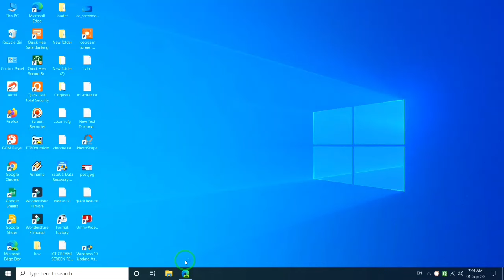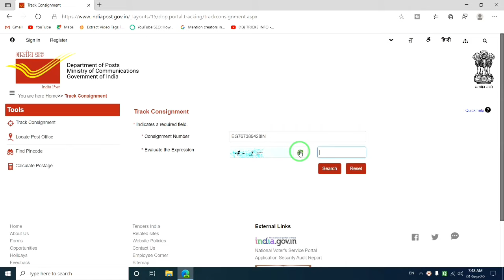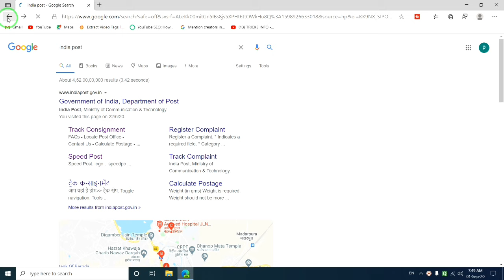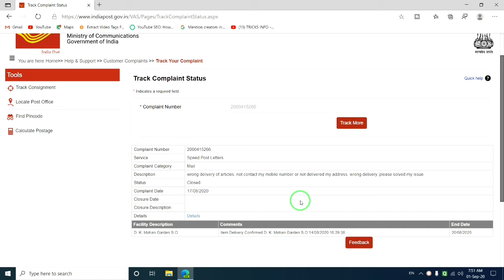India post track kaise kare | Indian Post Track kaise kare | How to track parcel in india post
Title-  India Post Parcel Tracking online || Indian Post Track kaise kare || Speed Post Tracking

Topic -
indian post track kaise kare
india post track kaise kare
how to track post office parcel in india
how to track parcel in india post
india post tracking
india post me track kaise kare
how to track india post
india post tracking kaise karte hain
india post se parcel kaise track kare
india post parcel track kaise kare
post track kaise kare
india post kaise track kare
post office tracking kaise kare
speed post tracking kaise kare
how to track india post courier
how to track india post parcel
post office parcel tracking
how to track post office tracking number
post parcel tracking
how to track indian post
india post parcel track kaise karen
india post ko track kaise karen
how to track speed post tracking india
indiapost.gov.in speed post tracking
indian post tracking
how to track postal parcel
indian post ko track kaise kare
parcel track kaise kare
how to check indian post tracking
post parcel track kaise kare
indian post kaise track kare
india post courier tracking
how to track order on india post
speed post tracking
how to track my parcel in india post
india post ko track kaise kare
speed post kaise track karen
post ko track kaise kare
track consignment - india post
indian post office tracking kaise kare
indian post me track kaise kare
how to track courier in india post
indian post parcel tracking
india post ko kaise track kare
india post ka tracking kaise kare
post office ka parcel track kaise kare
post office tracking
how to track speed post
post office se parcel kaise track kare
indian post tracking kaise karen
post office courier tracking
post office ka parcel track kaise karen
parsal trekking kaise kare
post office me parcel kaise track kare
bhartiya dak track kaise kare
how to track india post speed post
how to track parcel with tracking number india post
consignment number in india post
post office parcel track kaise kare
speed post track kaise karen
postal tracking kaise kare
india post track
speed post ko kaise track karen
speed post kaise kare
india post
post tracking
indian post courier tracking
how to track indian post parcel
how to track international parcel in india post
how to track post in india post
how to check parcel status in india post
how to track parcel with tracking number
how to track post
post tracking kaise kare
speed post ko track kaise karen
indian post track
indian speed post tracking
how to track consignment india post
how to check india post tracking number
india post tracking number
how to track post office courier
tracking number kaise check kare
india post order tracking
parsal trekking
post track
tracking id se kaise track kare
india post article no tracking
india post track consignment
indian post article number tracking
indiapost.gov.in
speedpost track and trace
how to check post office tracking number
indian post tracking speed post
post courier tracking
track india post consignment
how to track in india post
how to track indian speed post
how track speed post in india